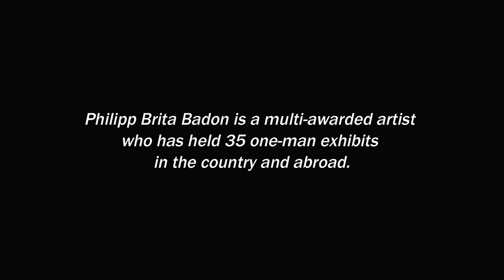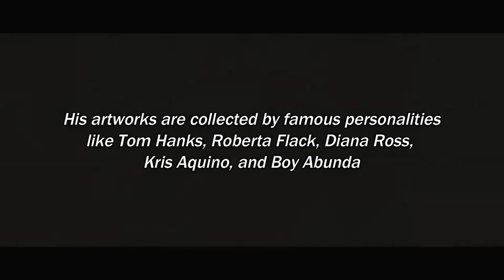Philipp Badon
Philipp Brita Badon is a Filipino contemporary visual artist who is best-known for his post-impressionistic style in fauvism colors. His works explore the themes of ordinary cultural life and feature pelican shape faces and abstract lines and shapes.